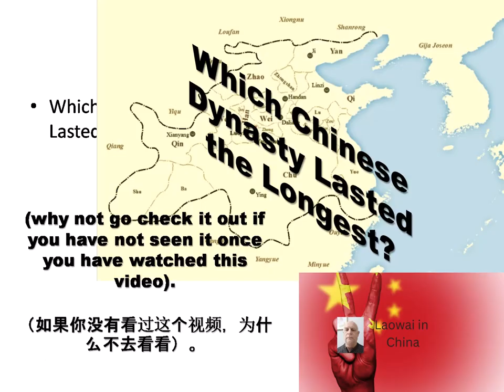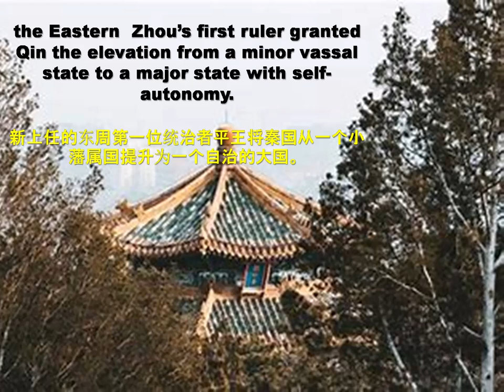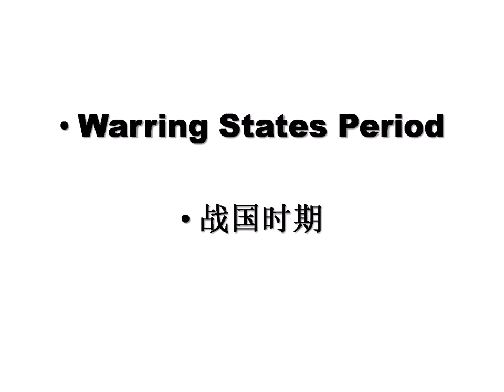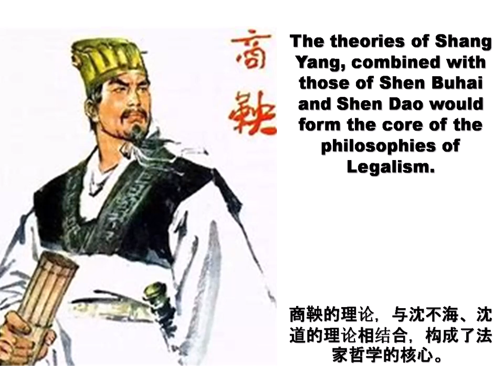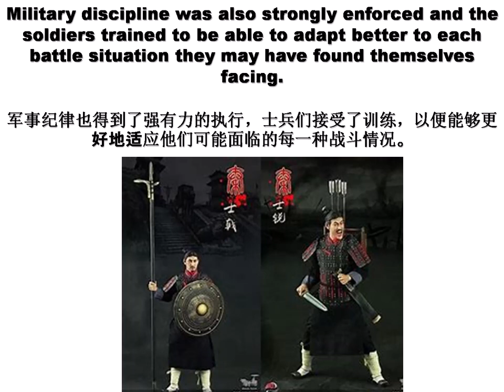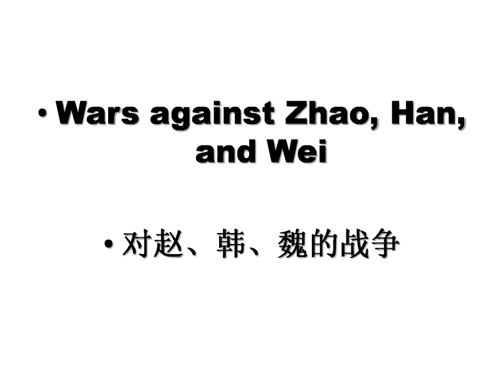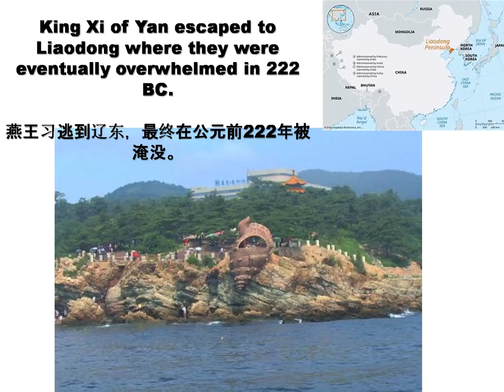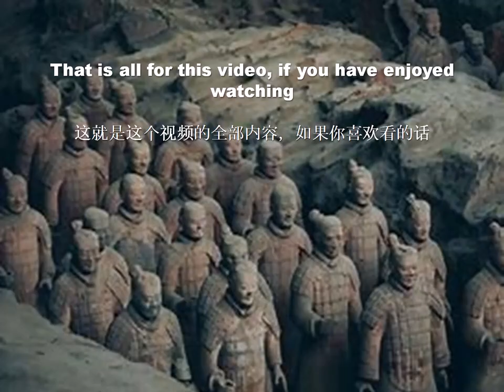The Qin State: The Predecessor to the Qin Dynasty that Unified China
This video tells the story of the Qin state that led to the creation of Imperial China’s first dynasty, the Qin dynasty. This is a story that takes place over several centuries in ancient China, yet is a significant one in which the country was formed two millennia ago. The story includes reforms known as Legalism, that enabled the Qin state to emerge from its role of a minor state into eventually becoming the all conquering one to unify China.
这段视频讲述了秦国的故事，秦国导致了中国第一个王朝秦朝的建立。这是一个发生在古代中国几个世纪的故事，但却是一个重要的故事，这个国家在两千年前就形成了。这个故事包括被称为法家主义的改革，它使秦国能够摆脱其小国的角色，最终成为统一中国的无所不能的国家。
It was a period in history of intense warfare, enormous armies that took place during the Spring and Autumn period, followed by the Warring States. Meritocracy saw the reformation of the Qin military as they seized one at a time their rival states and their eventual goal of unifying China and the emergence of its first imperial dynasty, the Qin.
这是历史上一个激烈的战争时期，春秋时期发生了庞大的军队，其次是战国。任人唯贤见证了秦国军队的改革，他们一次夺取了一个对手国家，并最终统一了中国，并出现了第一个帝国王朝秦朝。
嗨，我是约翰，欢迎来到我的频道“老外在中国”。
On this channel my aim is to inform people that have never visited China what life here is really like,
在这个频道上，我的目标是告诉那些从未去过中国的人这里的生活到底是什么样的，
 and not as it is often portrayed in western media.
而不是像西方媒体经常描绘的那样。
I cover topics such as travel, culture as well as current affairs both here and overseas that reflect the day to day life here.
我涵盖的主题包括旅行，文化和国内外的时事，反映了这里的日常生活。
Today’s video is called
今天的视频叫做
秦国——统一中国的秦朝前身

I hope you like this video, so sit back and enjoy.
我希望你喜欢这个视频，所以坐下来享受。